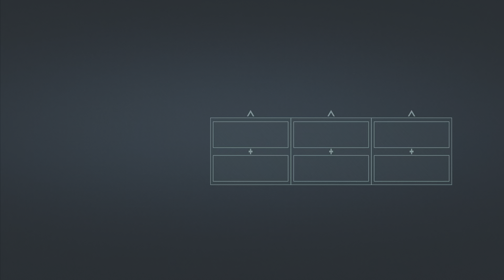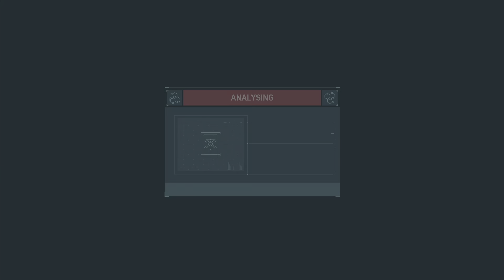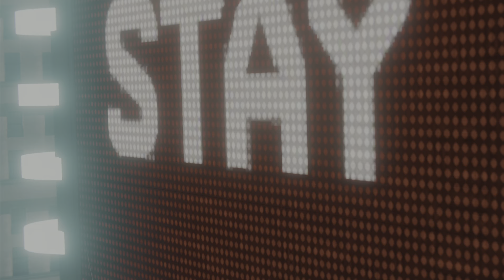Spider-Man - Part 22 - Picking Up The Trail - Electro and Vulture Boss Fight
When a new villain threatens New York City, Peter Parker and Spider-Man's worlds collide.To save the City and those he loves, he must rise up and be GREATER.                               Thxs for Watching Like and Subscribe thxs                  I        APPRECIATE         YOU                               I up load videos on a regular bases and thxs to the select few who check my videos out it gives me a bit of a BOOST and gives me a bit more confidence so i will say it again                       I           APPRECIATE           YOU